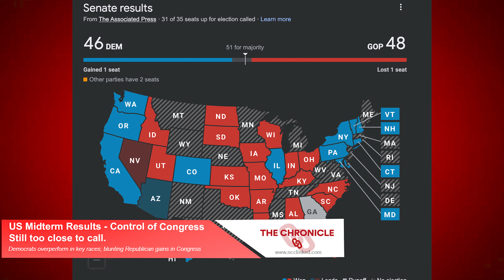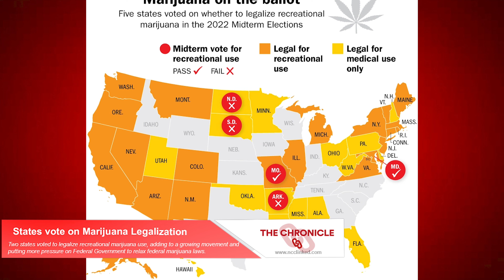Weekly Update: November 11, 2022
It's Friday! Review the largest news stories from the week with this short digestible news show.